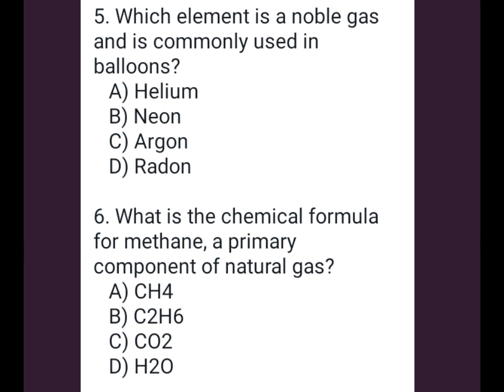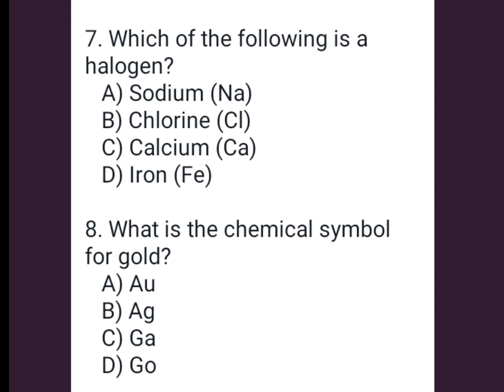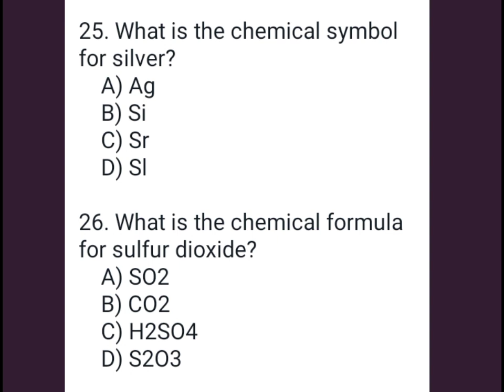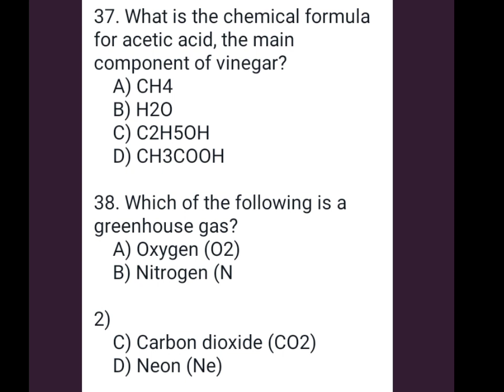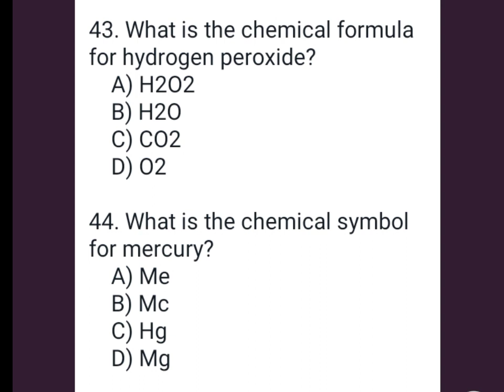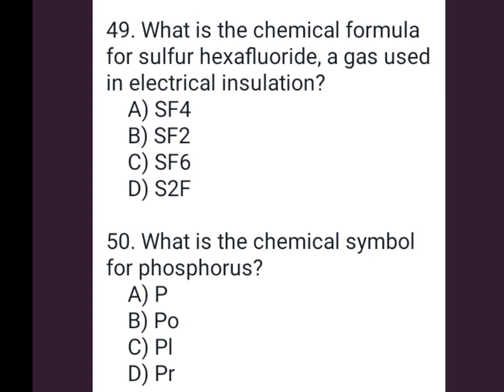Chemistry MCQs| For Entry Test Preparation 2024